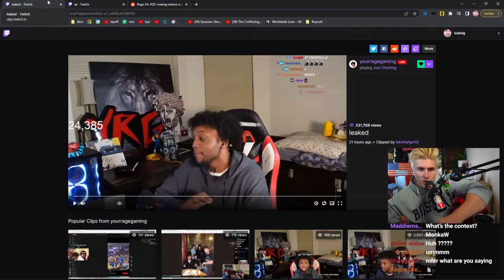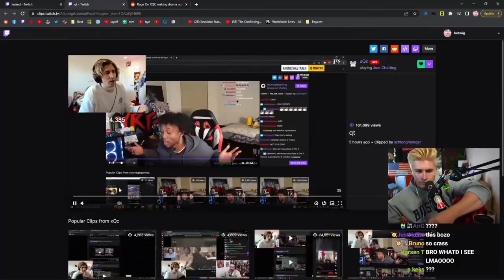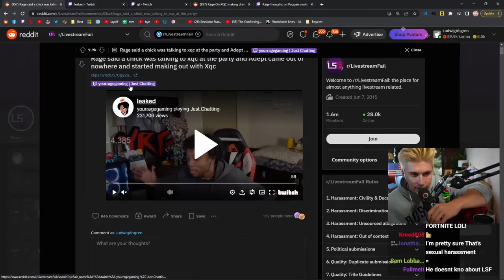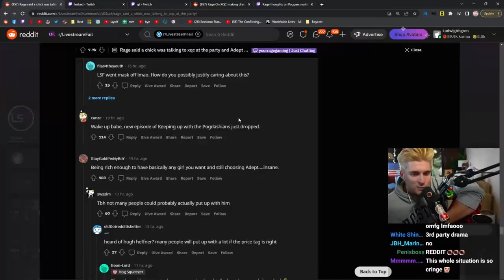Ludwig Reacts To XQC, Adept, YourRage, LSF Drama